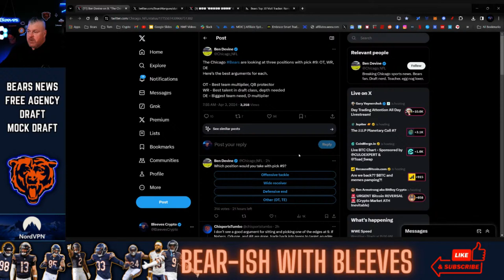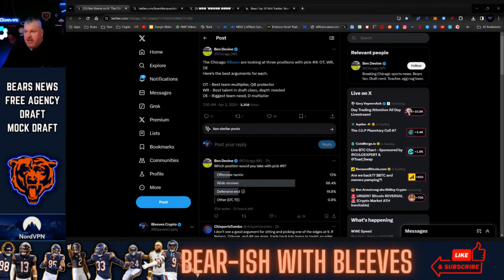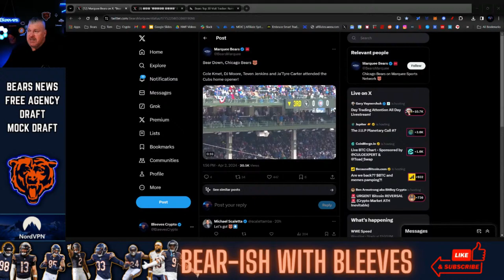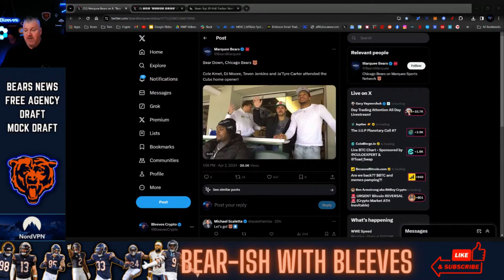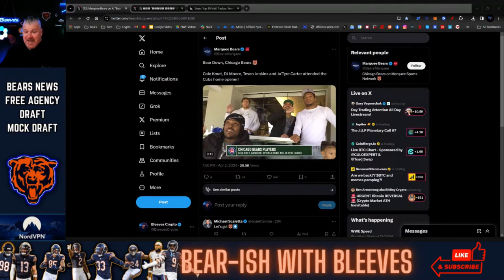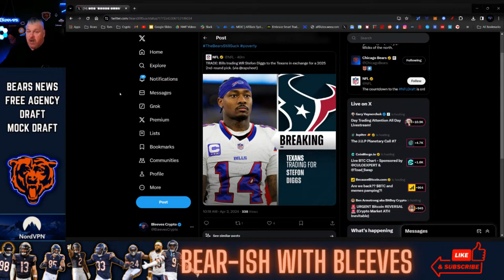MATT EBERFLUS INDICATES CHICAGO BEARS TAKING PASS RUSHER AT 9?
Chicago Bearscast is your one-stop shop for all things Chicago Bears! From breaking news and analysis to game previews and postgame reactions, we have you covered.

Hosted by Maddie and Bleeves, Chicago Bearscast features in-depth analysis of the game and of upcoming opponents. We also offer a unique perspective on the Bears, with a focus on the team's history, culture, and fan base.

Whether you're a die-hard Bears fan or just getting to know the team, Chicago Bearscast is the perfect channel for you.